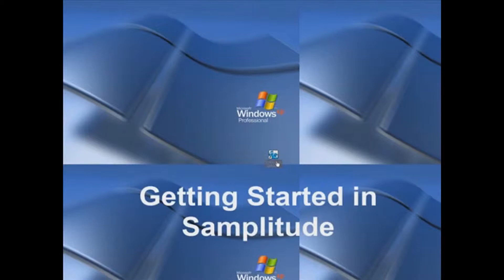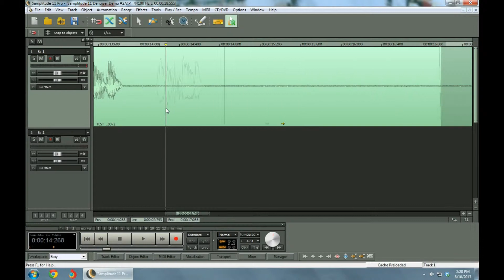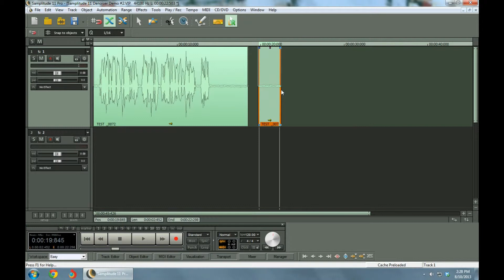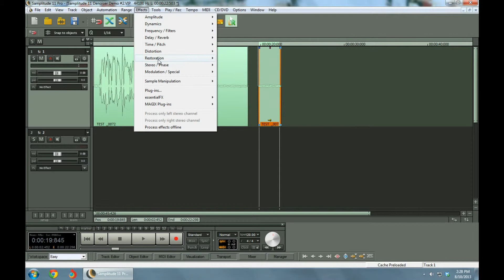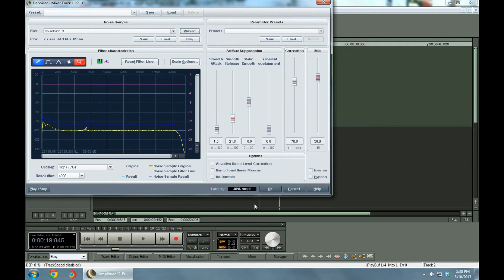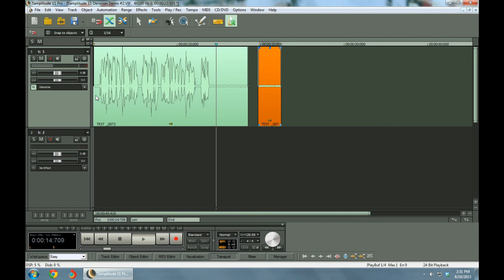Samplitude Denoiser Demo #2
GEEK WEEK Bonus Video.  Samplitude 11 Denoiser #2 video shows how to subtract out noise from your recordings.